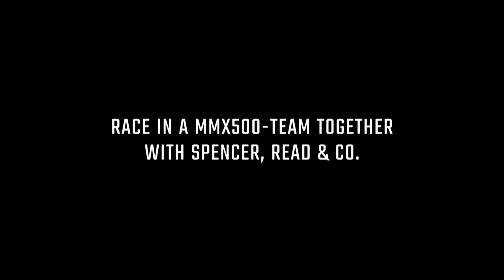Wayne Gardner about the Suter MMX 500